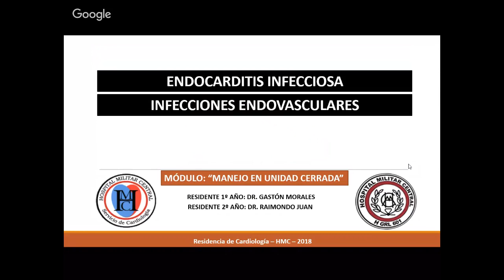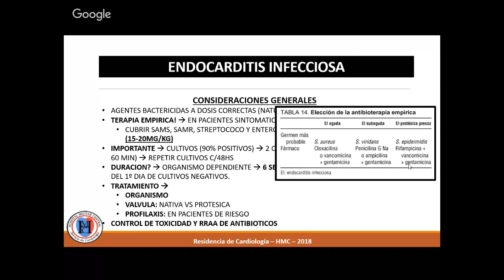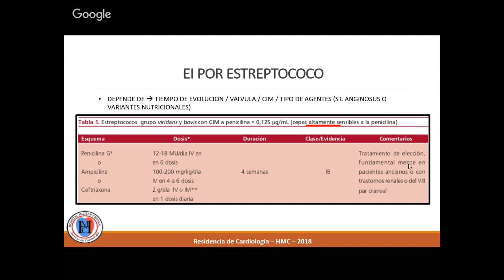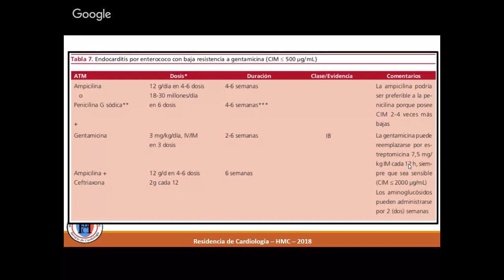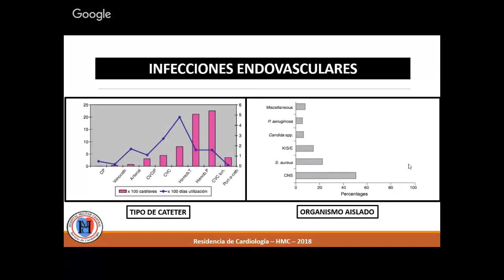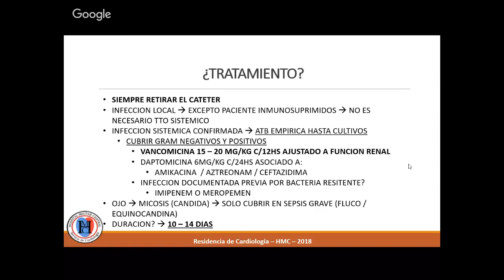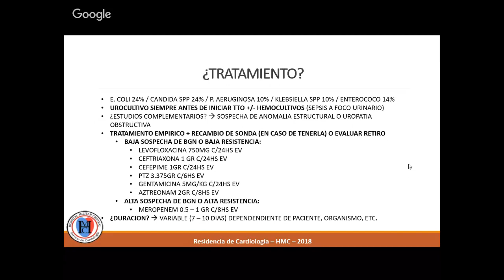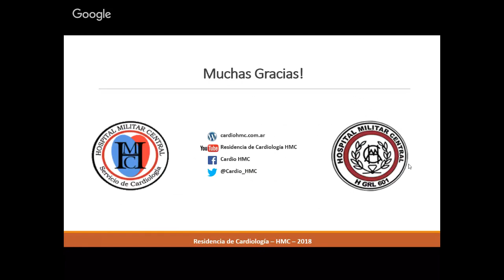ANTIBIÓTICOS EN UNIDAD CERRADA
Dr. Morales Gastón